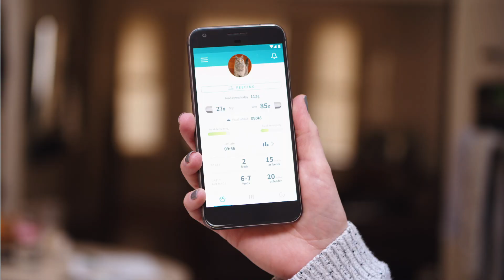SureFeed® Mikrochip Futterautomat Connect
The Microchip Pet Feeder Connect accurately records how much your pet eats every day and integrated scales enable you to precisely measure out your pet’s meals.  Used with the Sure Petcare app via the Hub (sold separately), you can:

Monitor food consumption:  Track how much, how often and when your pet eats.  You can also receive notifications when your pet’s bowl is filled and when they eat from the feeder.

Receive detailed insights: Gain a better understanding of your pet’s feeding behaviour, making it easier to spot changes which could indicate changes in health or wellbeing.

Set and manage food portions:  Set portion sizes for up to two types of food via the app, then use the integrated scales and portion indicator lights to accurately weigh out your pet’s meals.

Gain peace of mind: Check when your pet was last fed and how much food is left in their bowl, for peace of mind when you are away from home.

Restrict access: Prevent other pets (and children!) from accessing the bowl.  Compatible with all identification microchips and the Sure Petcare RFID collar tag, the Microchip Pet Feeder Connect only allows an authorised pet to access the food.